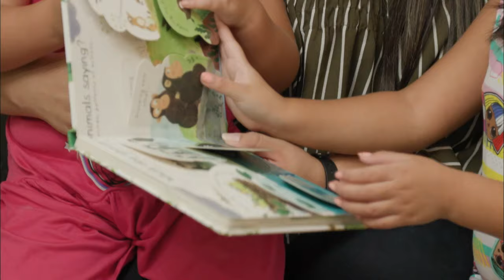Digital Divide | Public Square: The Future of Education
Equity in education could mean broad changes to what tools are given to students and families.